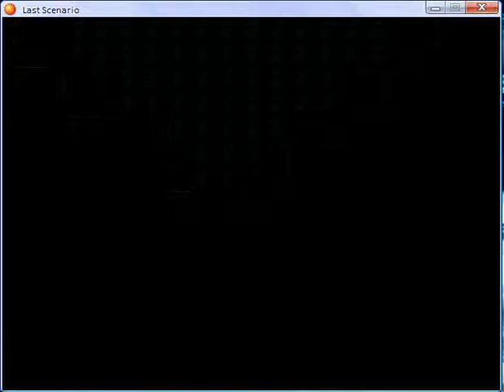Last scenario part 357.flv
Third Entalar Seal - again part 6 Optional Bosses: 5x Strangelet (HP: 20000) part 2